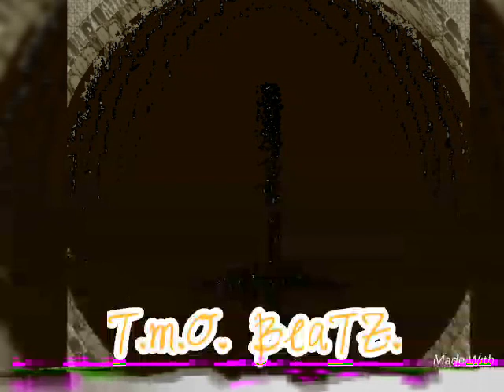T.M.O. - One might freestyle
Deep hip hop sounds